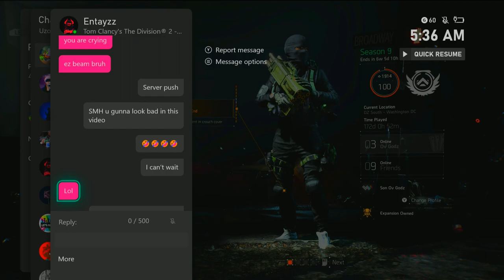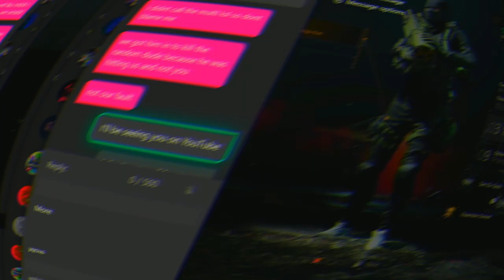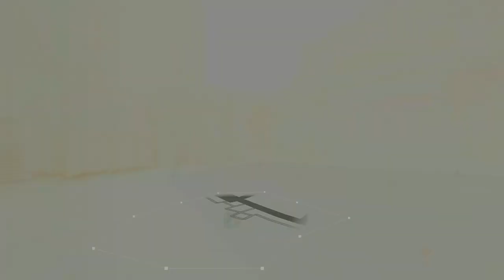The Division 2: Two Streamers Multi Group And Get Spanked For It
2 Streamers  Multi Group &  Get Beat Up For It The Very Next Day Then Complain About Our Builds. They  Also Lie And Say We Are Lagging The Server. Which Is A Lie.